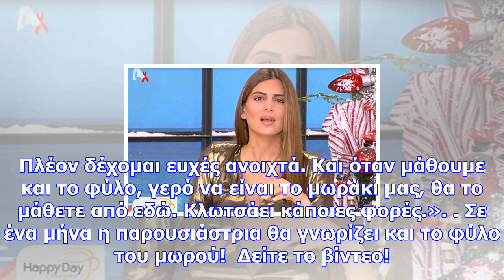Σταματίνα τσιμτσιλή: τι είπε για το φύλο του μωρού που περιμένει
H Σταματίνα Τσιμτσιλή ανακοίνωσε μέσα από το Happy Day την τρίτη της εγκυμοσύνη, μίλησε για τις δυσκ...